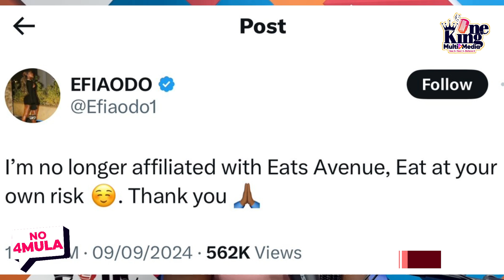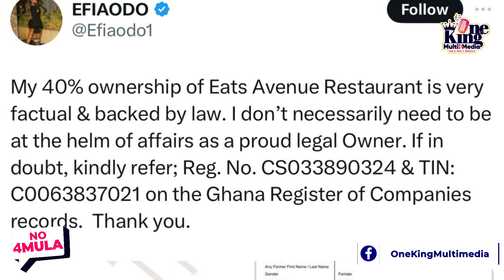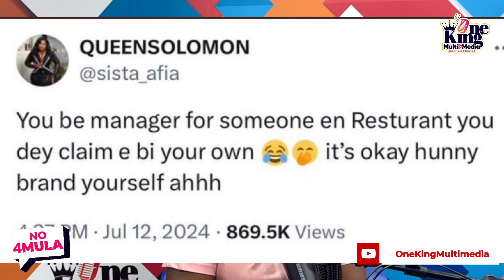Efia Odo sacked from her Restaurant; F!ghts with real owner of her Restaurant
NO FORMULA WITH SIKA